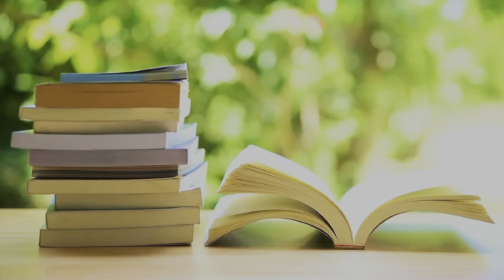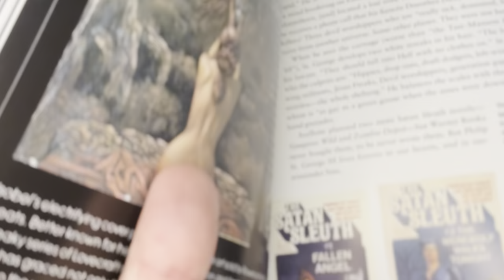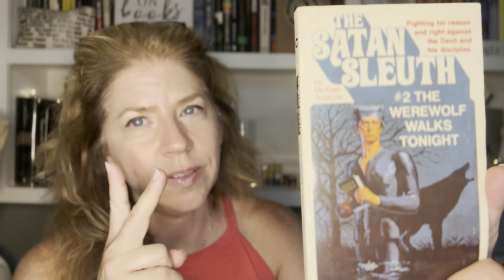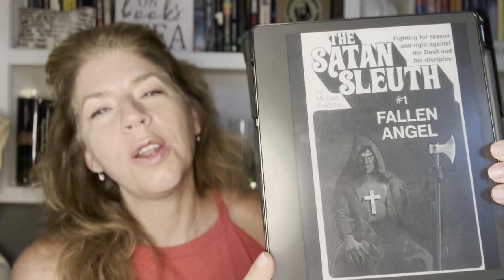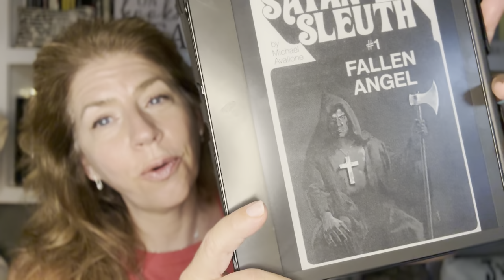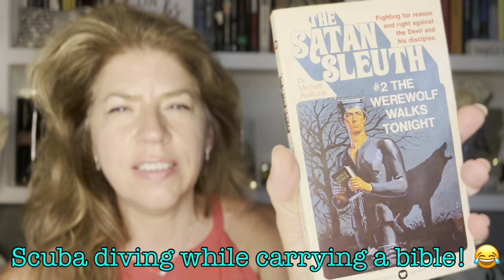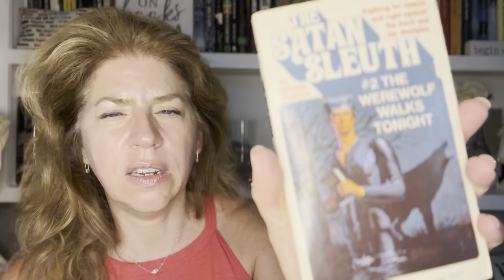Descend into the Paperback Abyss: The Satan Sleuth by Michael Avallone | Book Review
Join me as I embark on a spine-chilling adventure as I delve into the depths of my first "Paperback from Hell."  Watch as I explore the dark, twisted pages of this unearthly tale and share my thoughts.

Book Mentioned:
The Satan Sleuth #1 Fallen Angel by Michael Avallone

Channel mentioner: @occultdetective
Occult Detective Magazine

BOOKS - Science Fiction, Horror, Paranormal, Contemporary, Thrillers, and Classics

Amazon Wishlist
Mailing Address:
M.J.
Shavertown, Pennsylvania 18708
USA